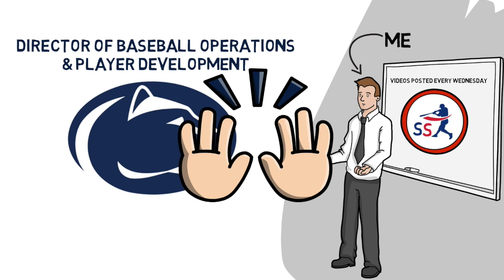MY NEW JOB: Director of Baseball Operations & Player Development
This weeks video I announce my new job as the Director of Baseball Operations & Player Development at Penn State University. I can't thank everyone who helped me out along the way enough, and that includes all of you guys!

Suggested Reading:
Analyzing Baseball Data with R, 2nd Edition
Big Data Baseball
Applied Technology in Pitching: Metrics, Development, and Strategies
Astroball: The New Way to Win it All
Heads-Up Baseball : Playing the Game One Pitch at a Time